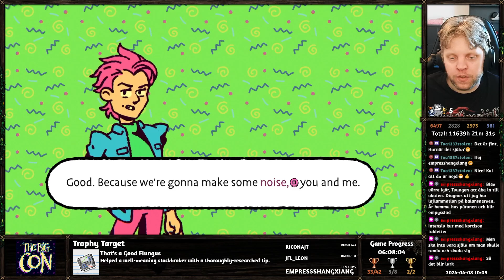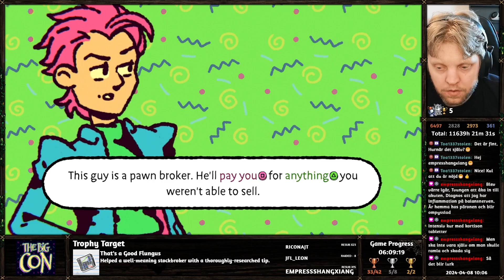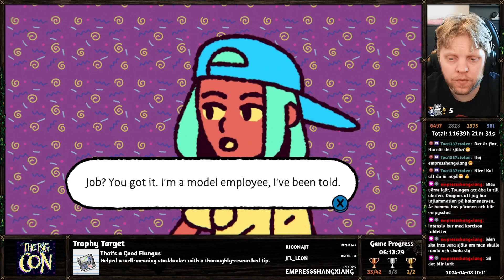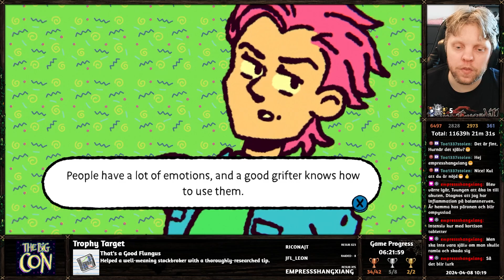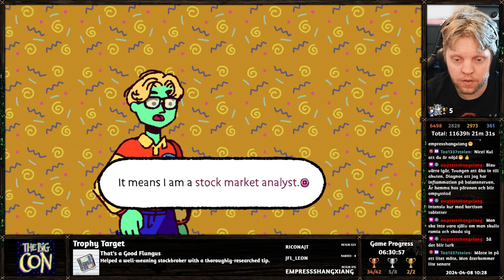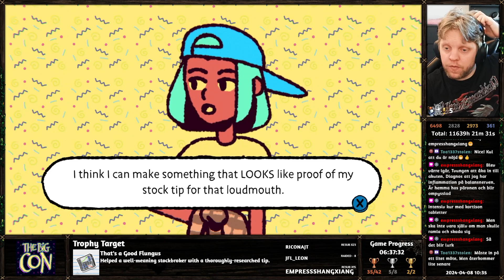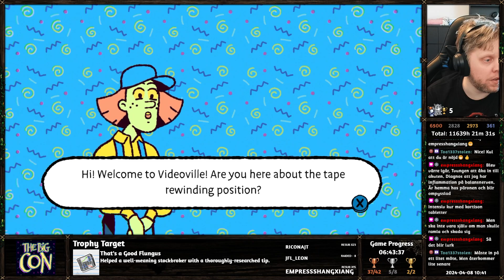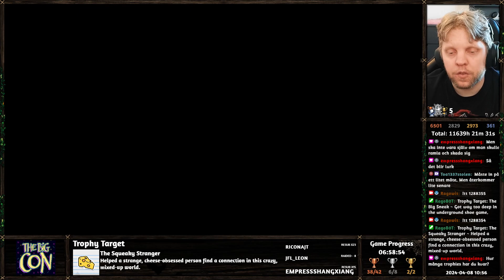The Big Con ~ [100% Trophy Gameplay, PS5, Part 4 - END]